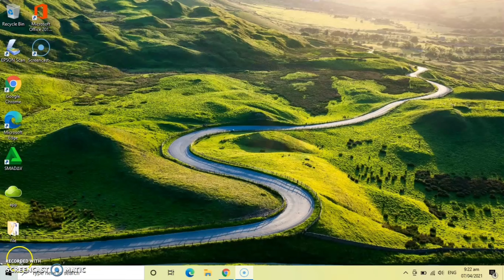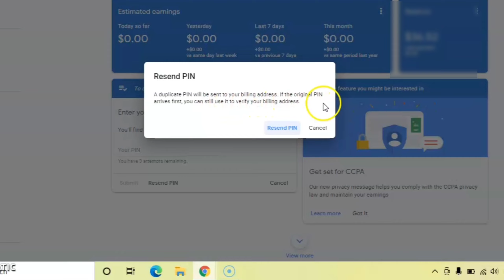Paano mag request ng PIN sa Google AdSense |Chuchai D Explorer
Paano mag request ng PIN sa Google AdSense?